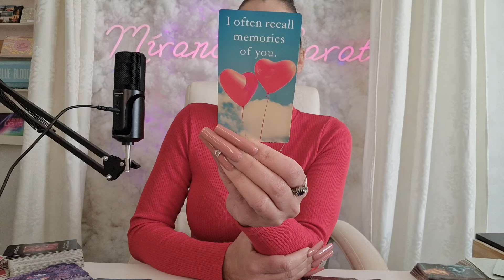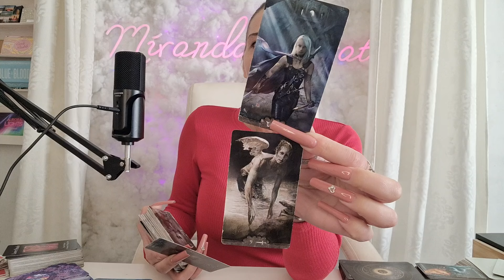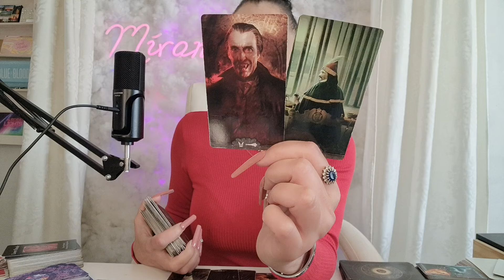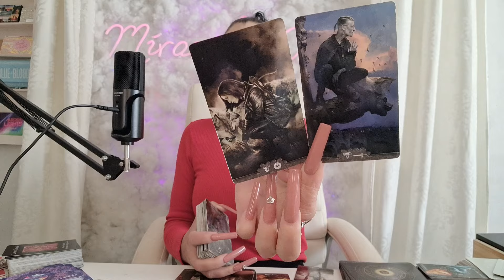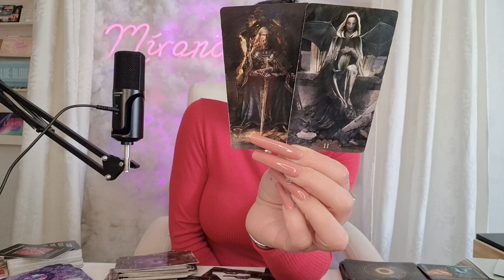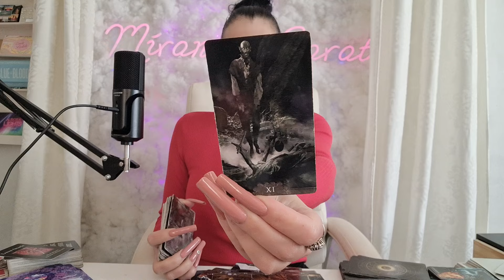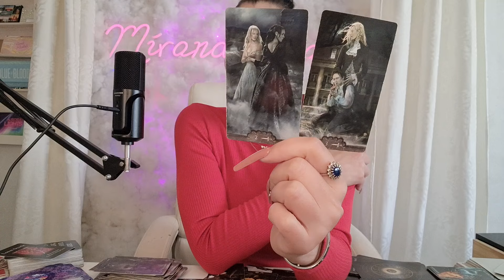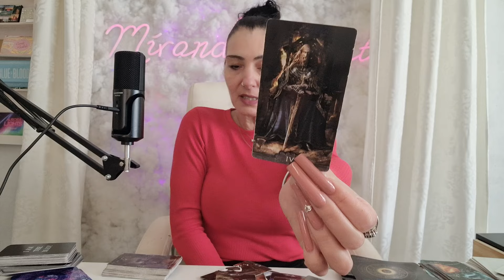Eure Vision war gleich, aber Eure Zeitlinie unpassend ! Spirit Tarot Orakel Liebe 2024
**DANKESCHÖN !!! 🎁💝🎁

Meine Amazonwunschliste:

Name: Miranda
Postnummer 21163930
Packstation 499
12205 Berlin